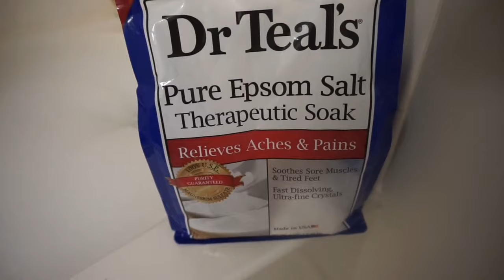TOP 5 TIPS FOR SUCCESSFUL "CHEAT" MEALS!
Programs include: Custom Nutrition, Training Plan, Cardio Regimen, Supplement Recommendations, & 24/7 Support!

FULL SHOULDER WORKOUT:
DB Shoulder Press 4x15
Seated Lateral Raise 4x15
Barbell Upright Row 4x15
Plate Raises 4x15
Machine Rear Delt Fly 4x15
Cable Rope Face Pulls 4X15
Seated DB Arnold Press 4x15
Lateral Raise Dropset